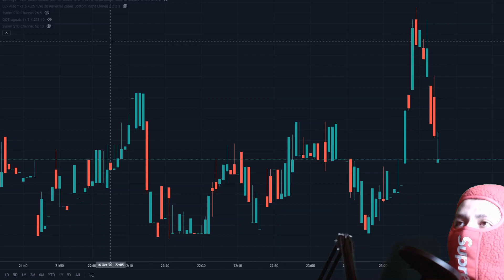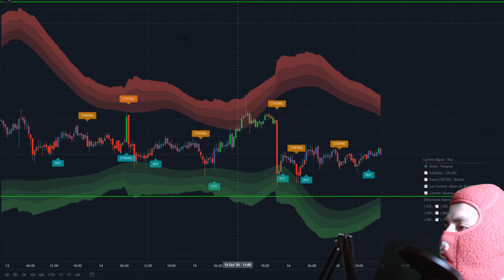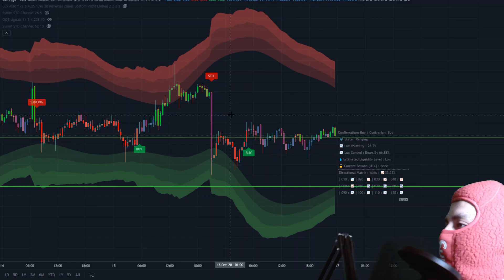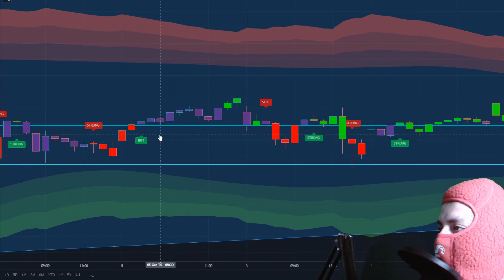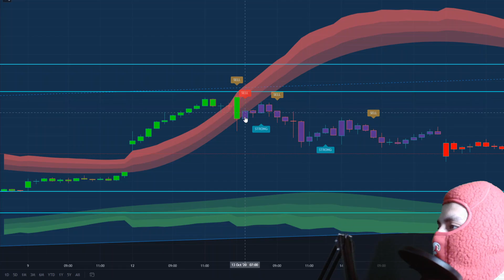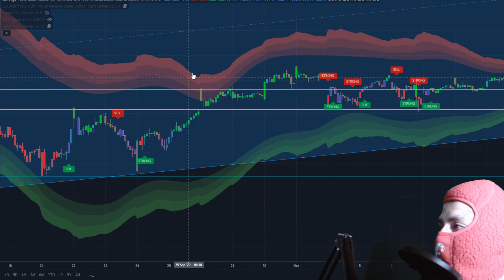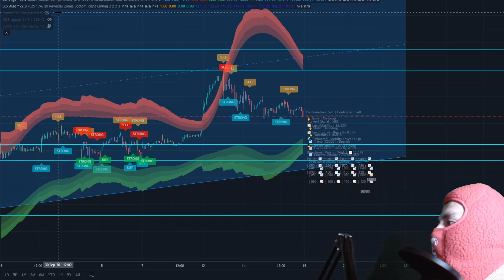LUX ALGO V2.9 IS THIS THEIR NEW SCAM?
Lux Algo released a new version of their signals. This video is my unbias opinion of Lux Algo v2.9 My first impressions.
Is Lux Algo v2.8 better than v2.9?